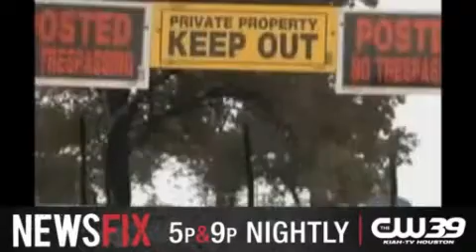The FBI is looking for Charles Alan Dyer throughout Austin, County - KIAH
CW39 trolled him not me, you can go to there website and see for yourself..D